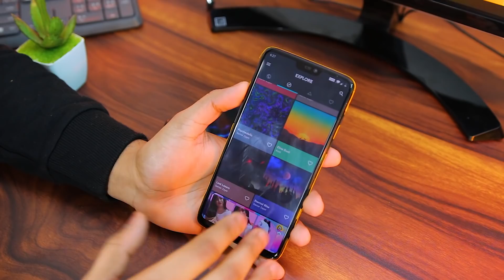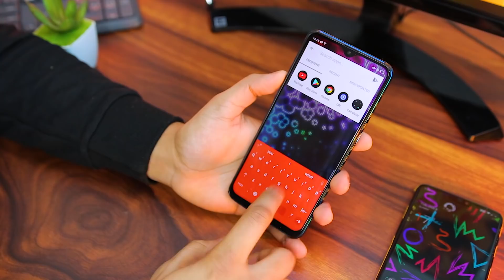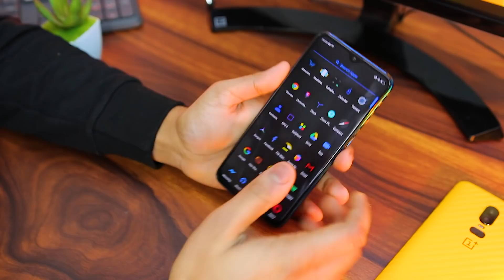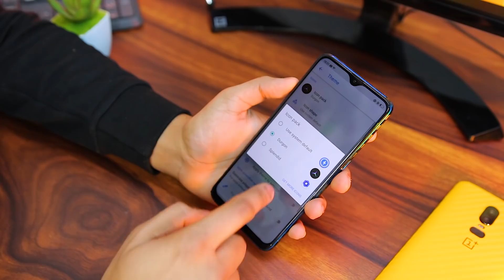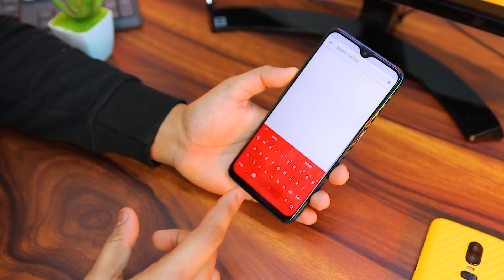HOW To CUSTOMISE your ANDROID PHONE Like BOSS!! 2019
HOW To CUSTOMIZE your ANDROID PHONE Like BOSS!!